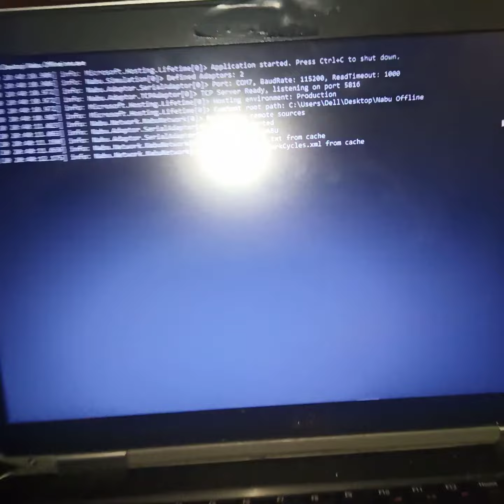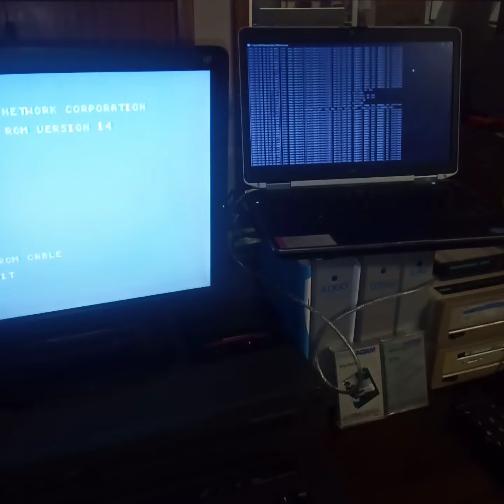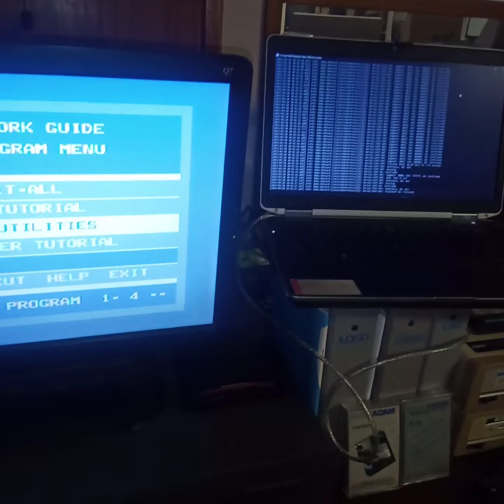Running the Nabu Cycles offline using a local hard drive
Running the Nabu Network server from a laptop without needing an internet connection